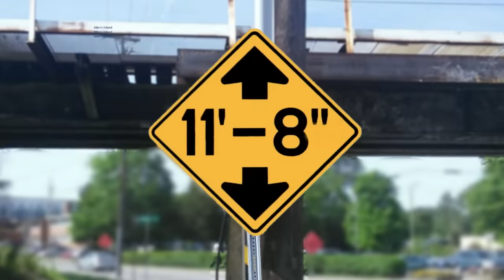Speeding truck runs red light and hits the 11foot8+8 bridge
After a veeery long dry spell, the canopener snagged some pieces off of a red-light running rental truck. The truck came down Gregson Street at a good clip, most likely faster than the 25MpH speed limit, ran the light by a solid 2 seconds and ended up leaving a couple of pounds of metal debris under the bridge. After a short break - presumably to assess the damage - the driver decided to continue, leaving the debris in the road for others to clean up. This was crash #177 since 2008.